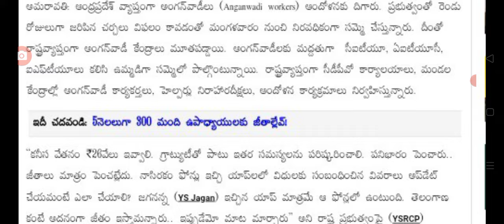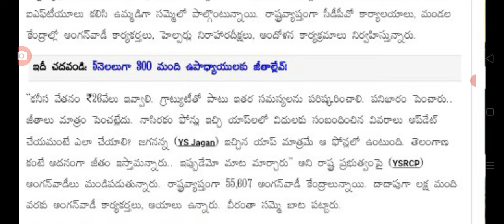ఏపీలో అంగన్వాడిలో ధర్నాలు మొత్తం అన్ని పంపిణి రద్దు anganwadis doing dharnas.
hello everyone today update is AP anganwadi doing dharnas.@anandsocialedu